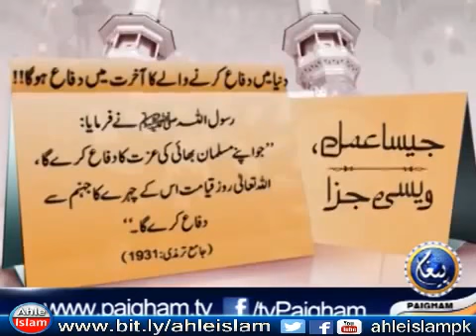Hadees E Rasool ﷺ Dunyan Me Difa Karne Wale Ka Akhrat Me Difa Jamia Tirmizi Hadees No 1931 52 YouT